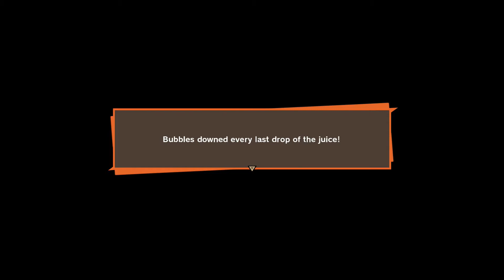Dragon Ball Z Kakarot - Let's Play Part 28 - bubbles the monkey